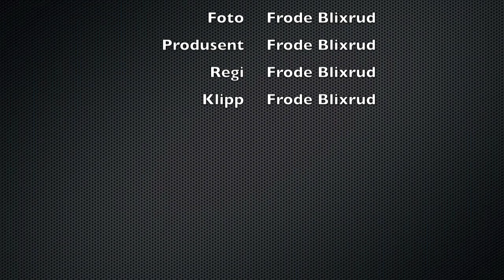Aurskog-Høland Rally 2011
Aurskog-Høland Rally 2011, NM runde. 4. juni.